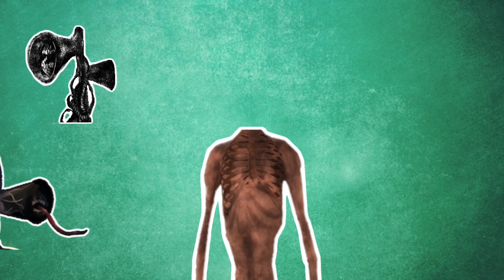Wrong Heads Siren Head - Meme Coffin Dance cover